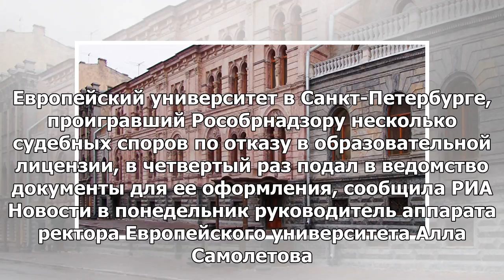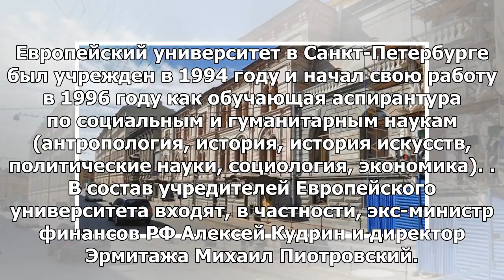Европейский университет в Петербурге вновь подал заявку на лицензию